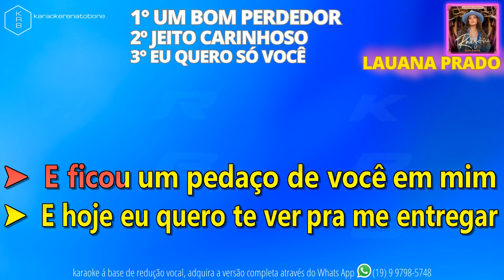UM BOM PERDEDOR_JEITO CARINHOSO_EU QUERO SÓ VOCÊ - LAUANA PRADO - PLAYBACK COMPLETO